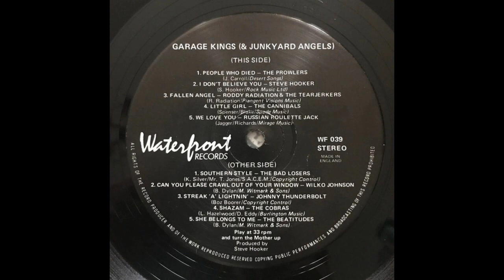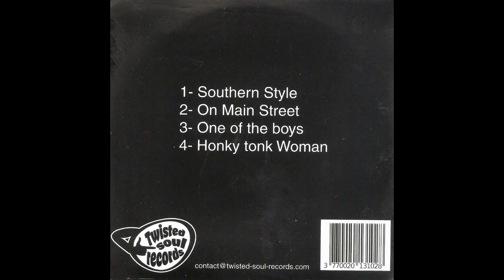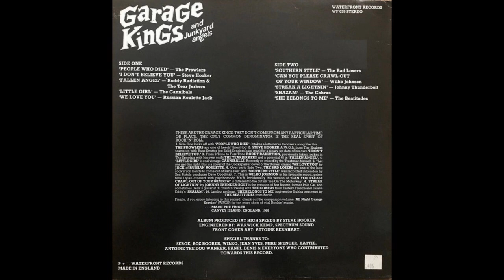Bad Losers ( PARIS - France ) "Ma collection Bad Losers"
00:00 (Losers) In Main Street 04:45 Illusion Of Love 07:58 Ann Harbor
Titles from LP "Bad Losers"
Written-By & Composed-By: Silver / Jones
BAD LOSERS ~85-86 Line-up:
Kenny Silver : Vocals
Mister T.Jones : Guitars and Acid Noises
N'Diago Pop(Jean-Paul)): Guitars
Lord Pearl : Bass & Backing Vocals
Sonny Slowdown : Drums & percs
+Markos (Keyboards - Harp)
Interview avec Mister T.Jones, alias Thierry Jones par BUZZ on WEB:
Distribution; DISQUES DOM-FORLANE (DOM-DISQUES):
Label: Twisted Soul Records
Merci pour m'avoir autorisé la diffusion de mon montage vidéo.